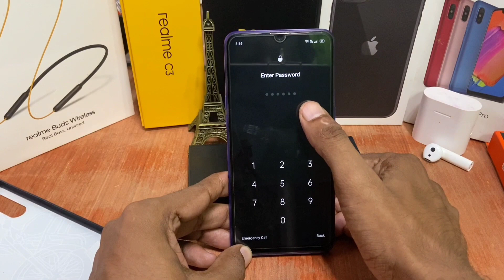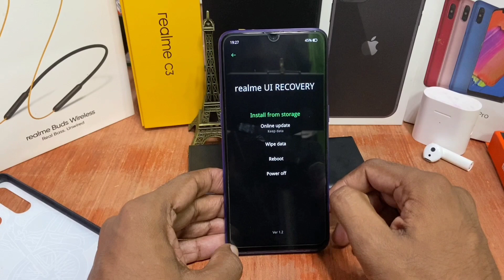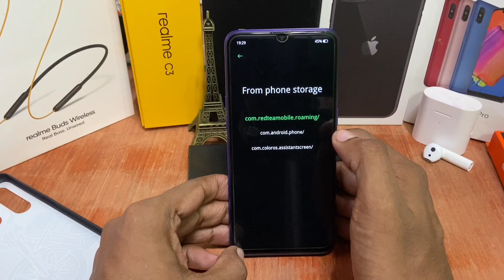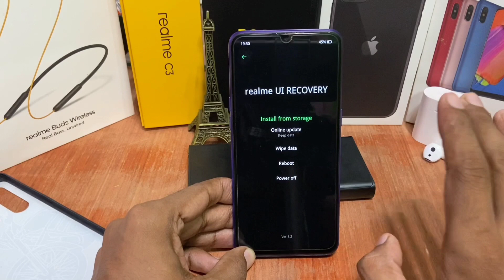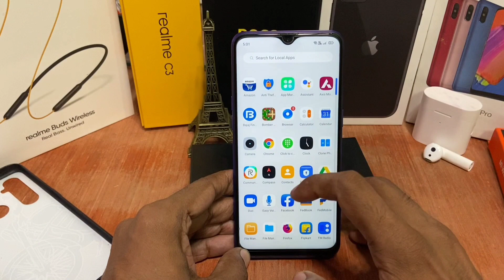Realme 5 Pro ka lock kaise tode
हेलो दोस्तों इस वीडियो में आप देखेंगे कि किस तरीके से मैंने Realme 5 Pro का पासवर्ड लॉक तोड़ा तो अगर आप हमारे चैनल पर नए हैं तो हमारे इस चैनल को सब्सक्राइब करें वीडियो अच्छा लगे तो दोस्तों लाइक जरूर करें और इस वीडियो को पूरा देखें ताकि आपको पूरी जानकारी मिल सके धन्यवाद

Realme 5pro hard reset
Realme 5i hard reset
Realme 5s hard reset
realme 5pro pattern unlock
Realme pattern unlock
how to unlock realme 5
password remove
pattern remove
lock kaise tode
frp bypass
reset password
in hindi
minddisk
Minddisk
realme
Realme